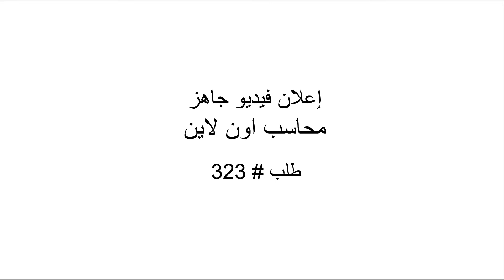اعلان لخدمة محاسب اونلاين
هل تقدم خدمة مثل محاسب اونلاين؟  هل تبحث عن اعلان الفيديو المناسب لخدمة محاسب اونلاين لاستخدامه فى التسويق الالكترونى؟
نقدم لك اعلان محاسب اونلاين، اعلان فيديو جاهز للنشر مع اسمك ومعلومات الاتصال الخاصة بك - تماماً كالنموذج المعروض أمامك ...